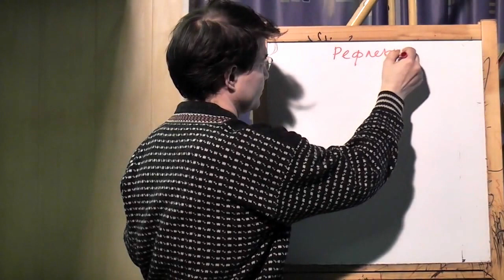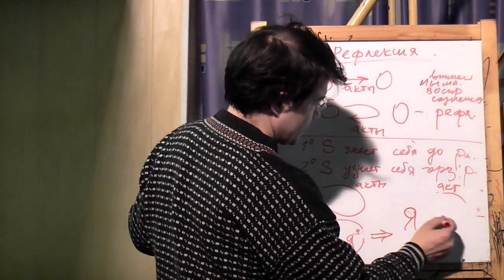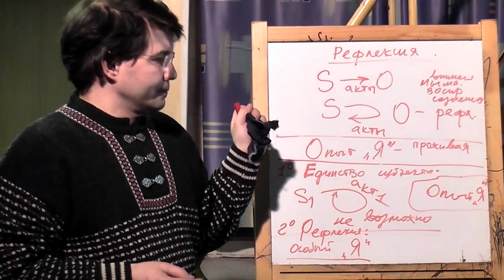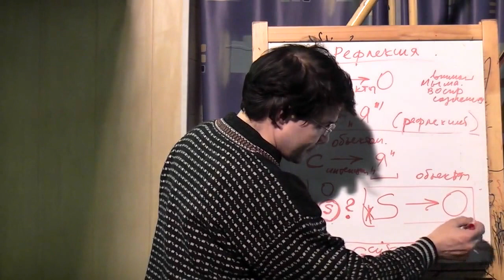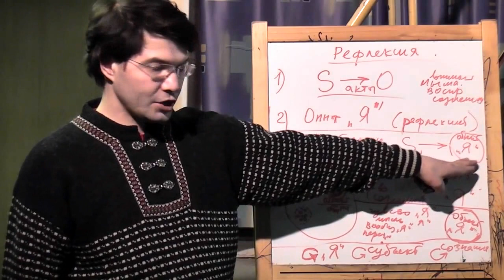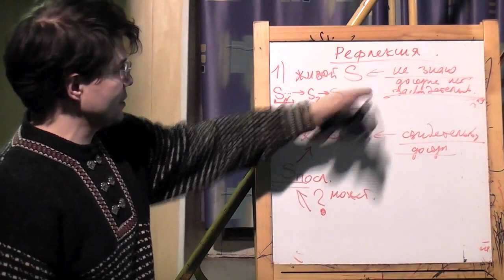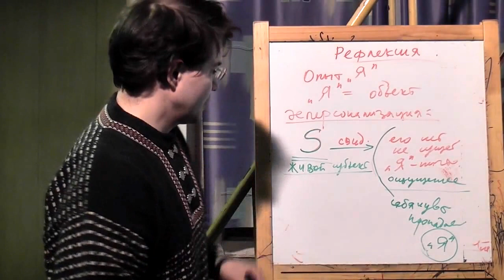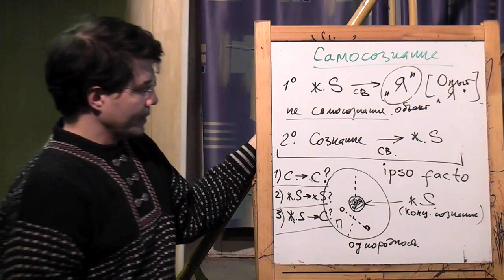Философия сознания: рефлексия и самосознание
Доклад, прочитанный в рамках философской работы на сайте "Философский штурм" посвященный анализу того, что такое рефлексия и самосознание. Сначала даются определения рефлексии и самосознания, как они есть в классической философии Декарта, Канта, Гегеля, а затем осуществляется их последовательная критика. В конце выдвигается гипотеза о том, что на самом деле мы принимаем за "самосознание". Состоялся 18.05.12.